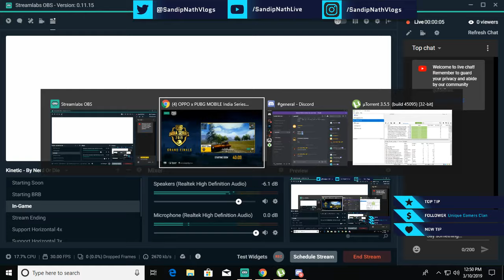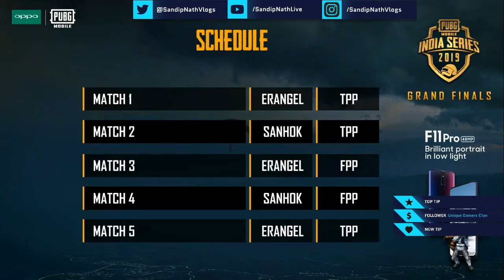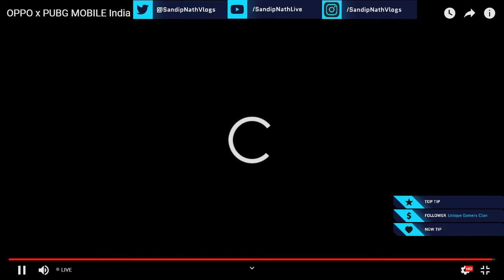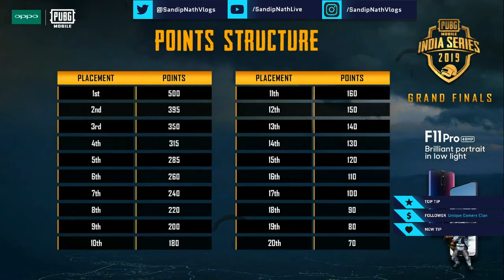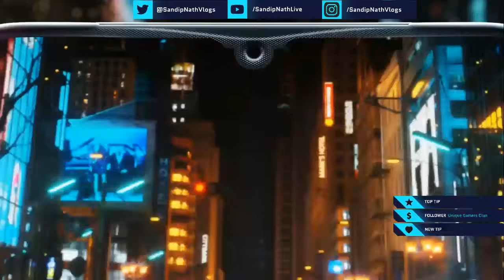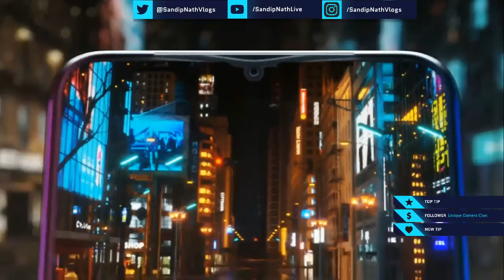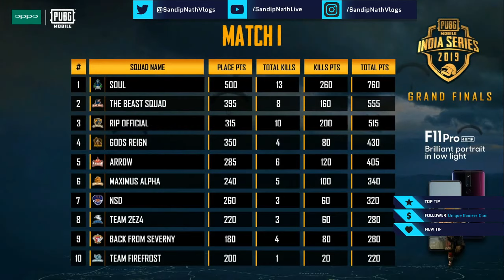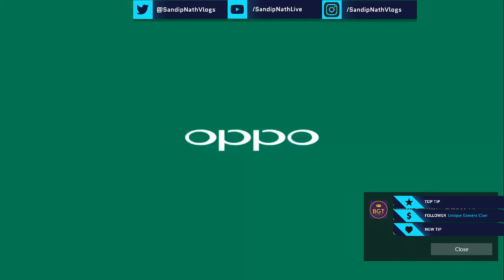🔴 OPPO x PUBG MOBILE India Series Grand Finals'2019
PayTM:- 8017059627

1. No profanity, please
2. Please do not type in all caps or use excessive emojis.
3. Please be respectful to everyone in the chat.
4. Please do not yell at the moderators. Doing so will result in timeouts.
5. Please no politics or religion.
6. No hate speech.

Enjoy the stream and spread joy.